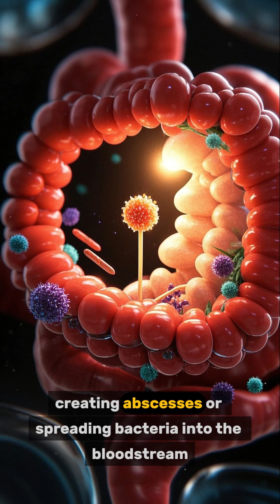🦷 What Happens If You Swallow a Toothpick?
Can a toothpick really kill you? In this intense 60-second medical short, we reveal the hidden dangers of swallowing a wooden toothpick. From invisible injuries to deadly infections, this tiny object can do serious damage.

A must-watch for fans of medical facts, human anatomy, and health myths.